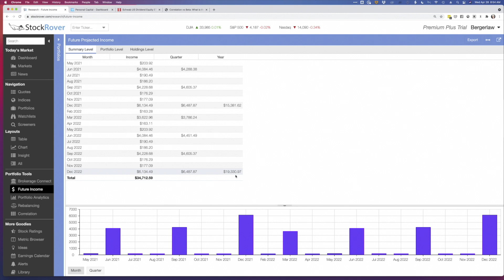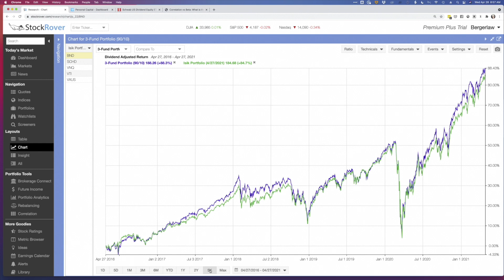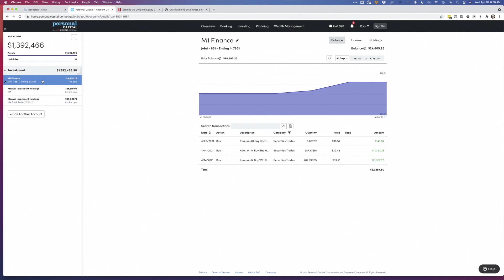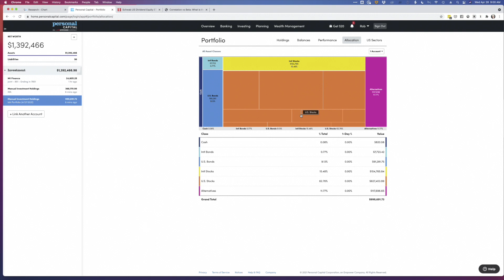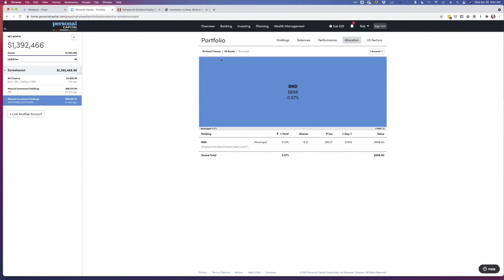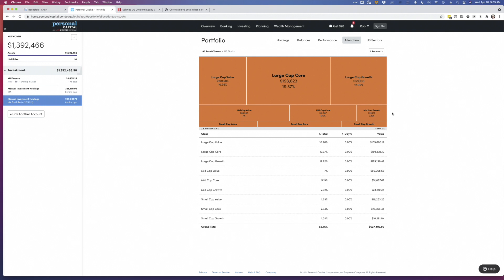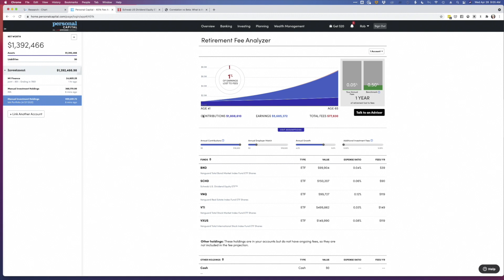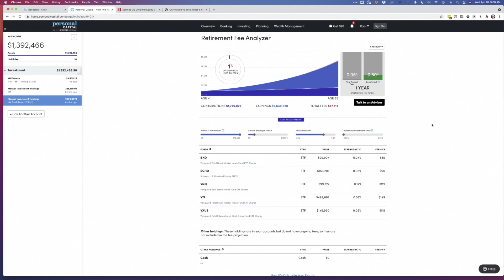Rate My Investment Portfolio Series Ep. #1 (SCHD vs VOO)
Rate My Investment Portfolio Series Ep. #1 (SCHD vs VOO)⛱ Personal Capital Click "Show More" to see Ad Disclosure

Tools & Resources

0:00 Introduction
2:26 Investment Portfolio
9:10 Dividends
10:10 Portfolio Performance vs 3-Fund Portfolio
13:30 Asset Allocation
21:02 Fees

In this video I evaluate an investment portfolio sent in by a viewer. I'm not an investment advisor and these are just my opinions. If you want professional investment advice, seek out and hire an investment advisor. Here's the portfolio we are going to look at today:

VTI 50%
SCHD 15%
VXUS 15%
REITs 10%
BND 10%

These investments are held in a retirement account by a viewer who has a couple of decades before retirement.

ABOUT ME